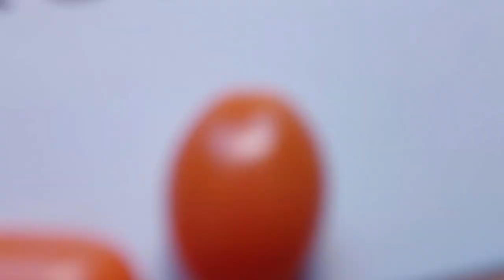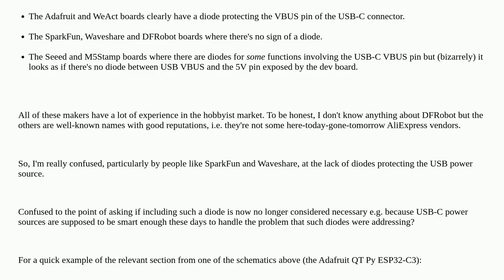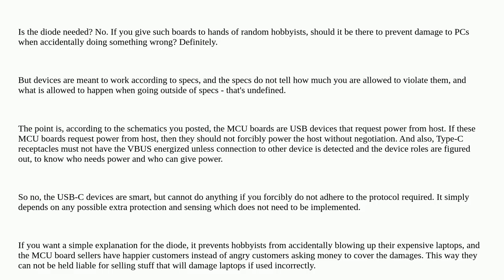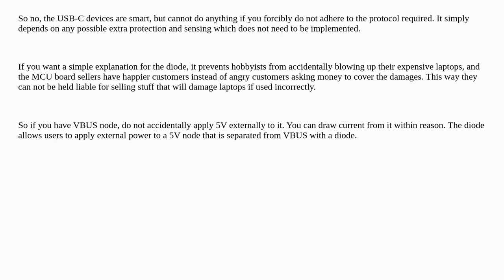Electronics: Is a diode really necessary when exposing USB VBUS as a pin on a dev board?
Is a diode really necessary when exposing USB VBUS as a pin on a dev board?

A special thanks goes out to the community

  schematics pcb-design diodes usb-c